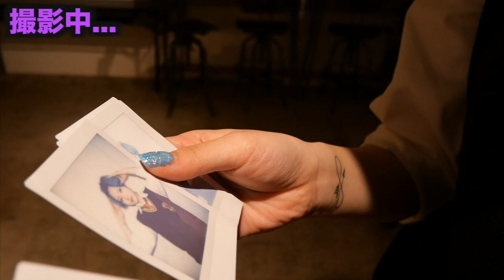【密着】チェゴチェキ会2日間の裏側と一部を大公開！！！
Dance reference 👀 [  ]
Music🎶 [  ]
Dancer💃 - チェゴ(Chego)(체고) 【  haruka kotone maho  】

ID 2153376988